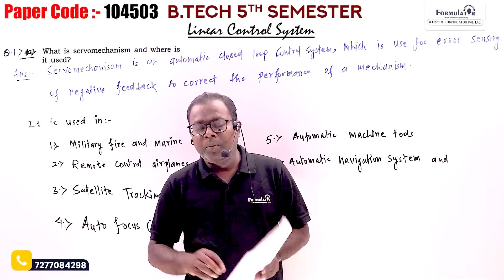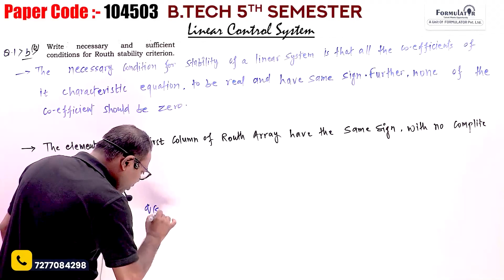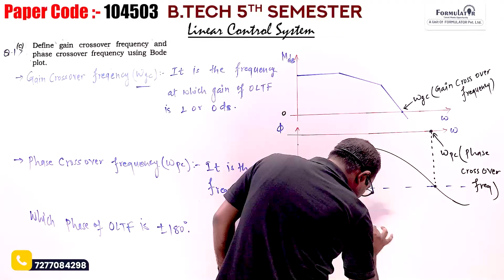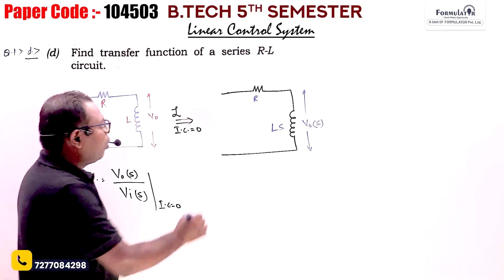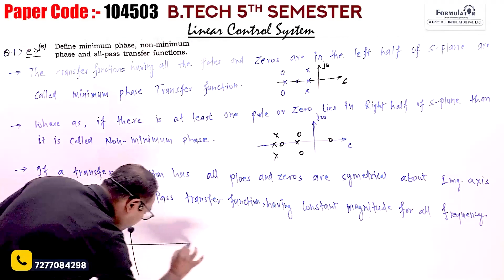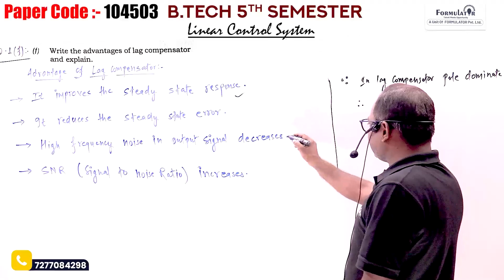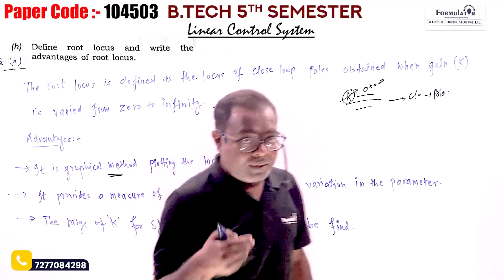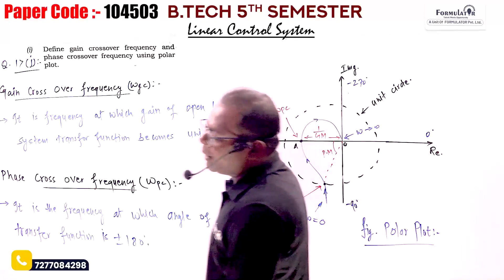BEU PYQ-2021 Linear Control System 5th Sem. EE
Links:
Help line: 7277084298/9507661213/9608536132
Visit: A/1, PC Colony, Near Chandan automobile, Kankarbagh, Patna